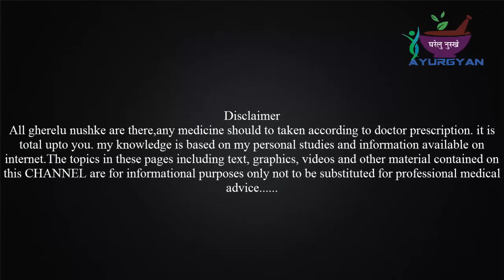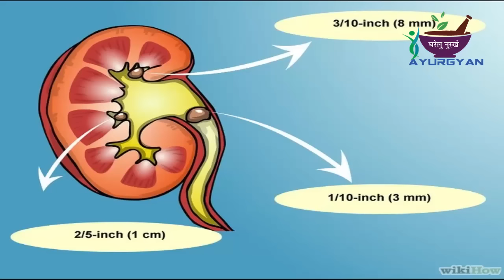खाली पेट तुलसी के पत्ते दूध में मिलाकर पिने के स्वास्थ्यवर्धक लाभ।Benefits Of Milk With Basil Tulsi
खली पेट तुलसी के पत्ते दूध में मिलाकर पिने के स्वास्थ्यवर्धक लाभ।Benefits Of Milk With Basil ( Tulsi)  :-कई बीमारियों के लिए हमेशा दादी मां के घरेलू नुस्‍खे ही काम में आते हैं और यकीन मानिए इनका कोई साइड इफेक्‍ट भी नहीं होता। पीढि़यों से चले आ रहे ये टिप्‍स हमेशा कारगर साबित होते हैं और आगे भी होते रहेंगे।ऐसे कई टिप्‍स, तुलसी के बारे में दिए जाते हैं। सर्दी हो तो तुलसी का काढ़ा काली मिर्च के साथ बनाकर पीने से लाभ मिलता है आदि। लेकिन क्‍या आपको मालूम है कि सुबह के समय खाली पेट तुलसी के पत्‍तों को दूध के साथ मिलाकर पीने से किन-किन रोगों से छुटकारा और समस्‍याओं में लाभ मिलता है।अगर नहीं तो  जाने कि तुलसी और दूध के सेवन से क्‍या लाभ होता है:

All gherelu nushke are there,any medicine should to taken according to doctor prescription. it is total upto you. my knowledge is based on my personal studies.The topics in these pages including text, graphics, videos and other material contained on this CHANNEL are for informational purposes only not to be substituted for professional medical advice.